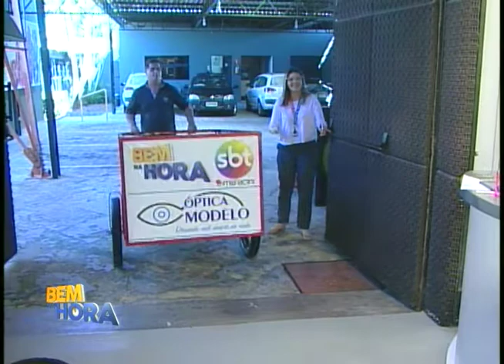Bem na Hora faz surpresa para catador de recicláveis